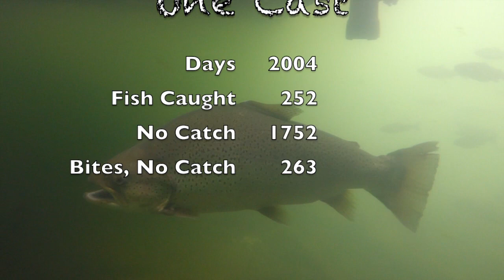Lilley's One Cast, July 17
Duane and Ryan try their hand at the 110+1 signature series today.